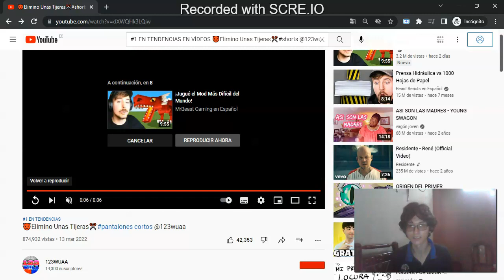El vídeo más corto y viral de Youtube /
El vídeo más corto y viral de Youtube / @123wuaa (#1 en tendencias)